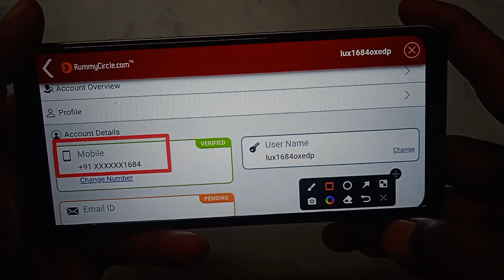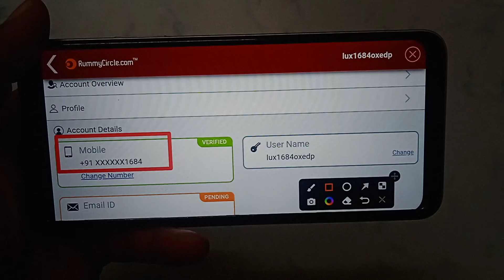How to check login mobile number in Rummy Circle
Rummy Circle login mobile number Kaise nikale
Rummy Circle login mobile number Kaise pata Karen
Rummy Circle account mein login mobile number Kaise nikale
Rummy Circle app mein login mobile number Kaise nikale
Rummy Circle app me login mobile number Kaise nikale
Rummy Circle App par login mobile number Kaise nikale
Rummy Circle App per login mobile number Kaise nikale